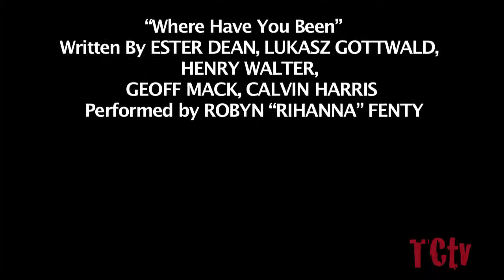TCtv Promo Video Final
Editor: Josh Myers
Cinematography: Tezarah Wilkins